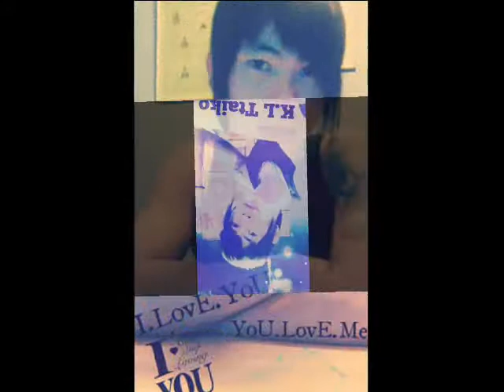Cuii Oii kaii Nyiin Chiau he nyii